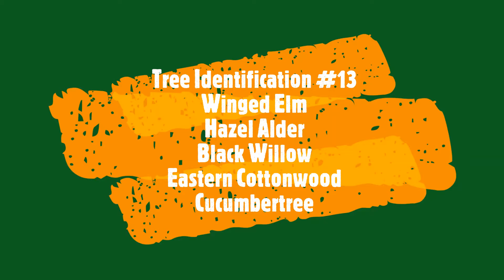Tree ID #13- Winged Elm, Alder, Black Willow, Cottonwood, and Cucumbertree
This video will identify and discuss 5 trees of Georgia:: Winged Elm (Ulmus alata), Hazel Alder (Alnus serrulata), Black Willow (Salix nigra), Eastern Cottonwood (Populus deltoides), and Cucumbertree (Magnolia acuminata).